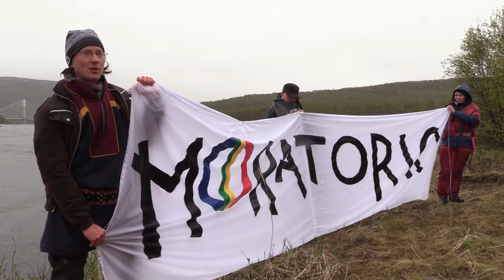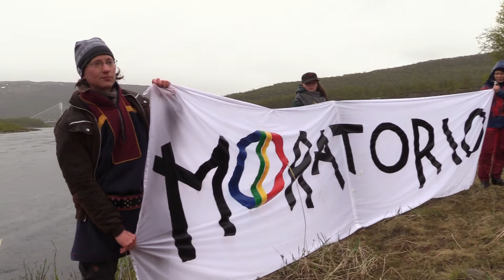Manin Čearretsullo Moratorio - Áslat Holmberg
Čearretsullo Moratorio

Čearretsullo guvlui julggaštuvvo moratorio Deanu čázádaga ođđa bivdonjuolggadusaid hárrái danin go ođđa njuolggadusat áitet Deanuleagi sámiid buresbirgejumi, mas dehálaš oassin lea luossabivdu. Ođđa njuolggadusat leat álbmotrievtti ja Norgga sihke Suoma vuođđolágaid vuostá. Dasa lassin dat lea ráđđádallon stánddaheamit. Moratorio mearkkaša, ahte dálá ođđa bivdonjuolggadusaid ollašuhttin bissehuvvo dán guovllus, mii lea Čearretsullo birastahtti čáhceviidodagain. Čearretsuolu birrasiinis lea Sámi guovlu.

Dán moratorioguovllu guollebivddus ii oaččo goaridit sámiid vuoigatvuođaid iige beroštumiid maid vuođđun leat álbmotrievtti konvenšuvnnat, julggaštusat ja ávžžuhusat dahje riikkaid vuođđolágat dahjege sámiid riekteáddejupmi ja bivdovierut.

Dát moratorio lea fámus dassážii go Deanu čázádaga bivdonjuolggadusat lea ođđasit ráđđádallon stánddalaččat, vuoiggalaččat ja guovllu sámiid jođihemiin. Moratorio áigge guovllu bivddu vuođđun leat min árbevirolaš riekteáddejupmi ja bivdovierut.

Go juo ođđa bivdonjuolggadusat leat bissehuvvon, de lustabivdolobit mat eai leat báikkálaččat dohkkehuvvon, eai leat fámus dán guovllus. Turistabivdit galget baicce jearrat lobi mis Deanuleagi sápmelaččain ja erenomážit dán guovllu hálddašeaddji sogas, Helándiriin.

Mii ávžžuhat Deanuleagi sápmelaččaid julggaštit moratorio maiddái eará guovlluide Deanu čázádagas dassái go ođđa njuolggadusat leat šiehtadallon ja ollašuhtton.

Ellos Deatnu!